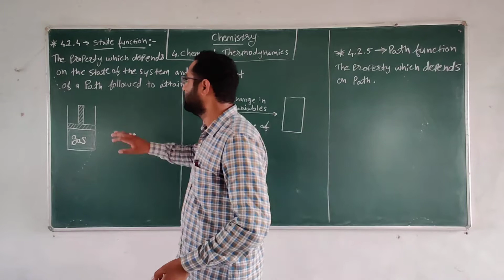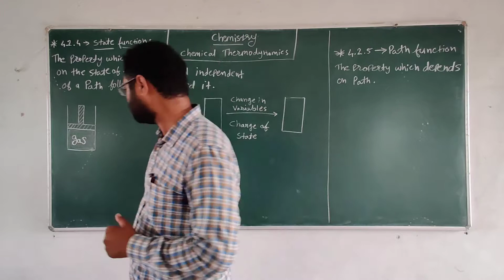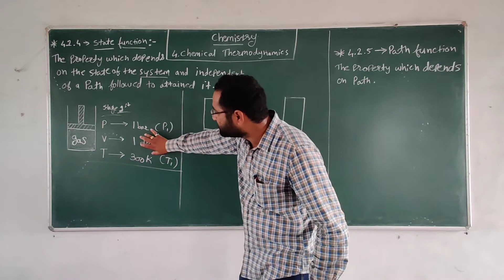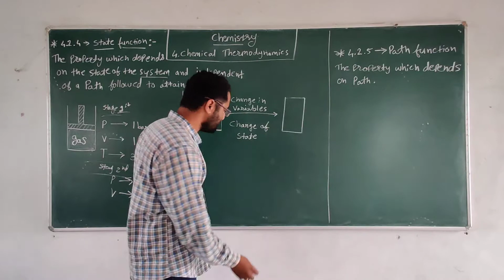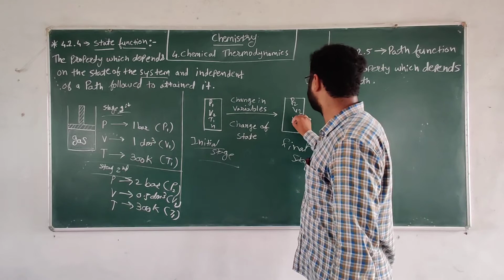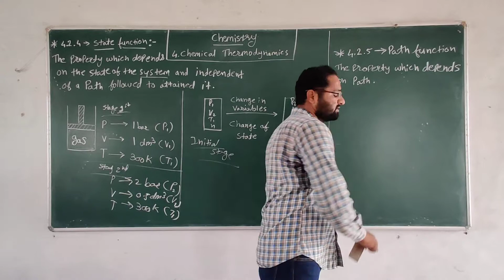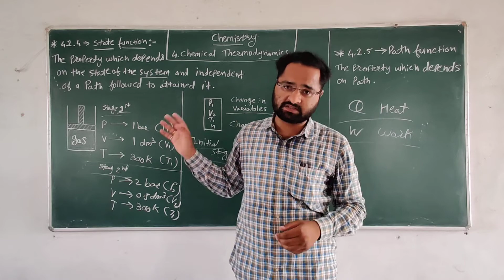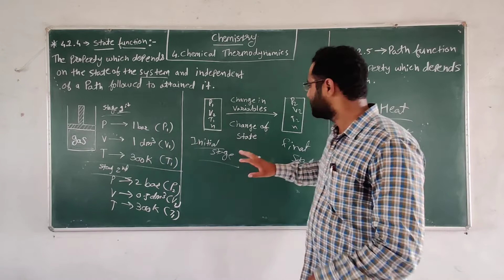Chemistry Unit 4th:- Chemical Thermodynamics (part 2)